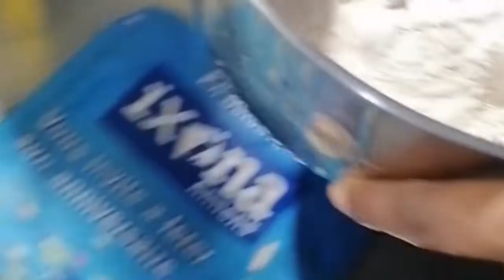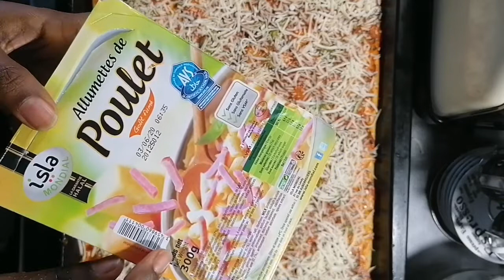Pizza facile au allumettes de poulet بيتزا بفيلي الدجاج مدخن